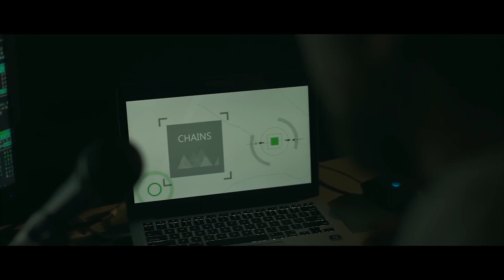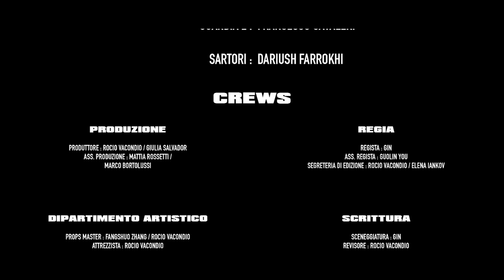Payday - Short Film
A short film based off of the video game Payday: The Heist.  A cooperative first-person shooter developed by Overkill Software and published by Sony Online Entertainment. It was released on 18 October 2011, for PlayStation 3 in North America and 2 November in Europe.  It was released on 20 October for Windows via Steam. The game runs on the Diesel game engine. It contains seven different missions (including the free No Mercy downloadable content (DLC) released on 25 July 2012), with each mission containing random elements which alter the gameplay in subtle ways with the aim of enhancing replayability. The Wolf Pack DLC was released on PlayStation 3 and PC in August 2012. This DLC added two heists, additional weapons, increased level cap, and a player upgrade tree.

In Payday: The Heist, players use a variety of firearms to complete objectives (usually centered around stealing a certain object, person, or a particular amount of money). The game plays from the first person perspective, but offers a few twists on the standard FPS formula. Killing civilians is punished, instead players may take a limited number as hostages. Should any player get arrested (after taking enough damage and not being "revived" in time) during the heist, one of their teammates may release a hostage, allowing a trade to take place which allows a single player to be released. While playing the levels, players will notice a lot of variation in a single level, as there are often a large number of random events programmed in. An example of this is the location of the bank manager in First World Bank.

The game focuses on four robbers (Dallas, Hoxton, Chains, and Wolf) who team up. Their first heist took place at the First World Bank, where they entered a vault by using thermite hidden on the inside of a photocopier and stole a large amount of money. A post-game message congratulates the group, telling them that they are "set for life", but recommends more heists, including robbing drug junkies in an abandoned apartment complex and ambushing a prisoner transport in heavy rain weather, simply for the enjoyment of the players.

Overkill Software released a few DLC packs; the first one is Wolf Pack, which includes a Nixon mask, new equipment, skills, characters, and heists. It was released in 2012 on 1 August on the European PlayStation Store and on 7 August for the North American PlayStation Store and PC. The new content included a new Technician skill tree that gave the players access to the AK, the GL40 and the Stryk pistol as well as adding in a sentry gun. Also included were two new heists, Counterfeit and Undercover. On 25 July, the No Mercy Hospital DLC was released, establishing a link between Left 4 Dead and Payday (although this has been stated to be non-canon).  This DLC included the No Mercy heist as well as the Infected mask set for players with Left 4 Dead installed on their computers.